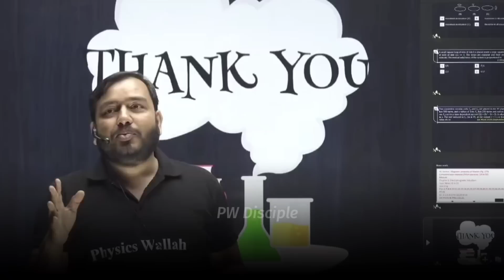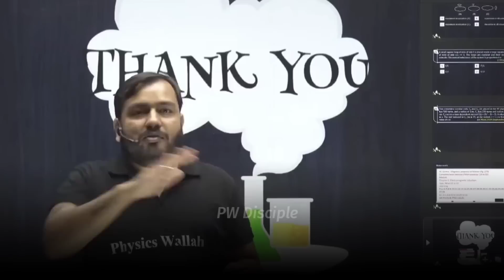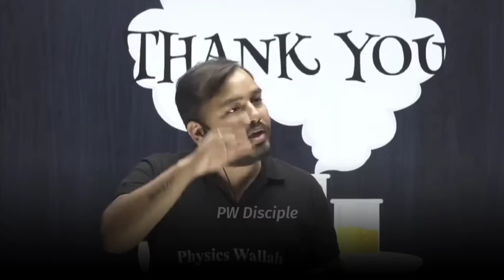Alakh Sir Is Scared Of Rajwant Sir | Live Class Me Reality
AnushkaMam, Anushka Mam PhysicsWallah, Anushka Mam , Amitabh sir kota | Amitabh sir chemistry | Amitabh sir motivation